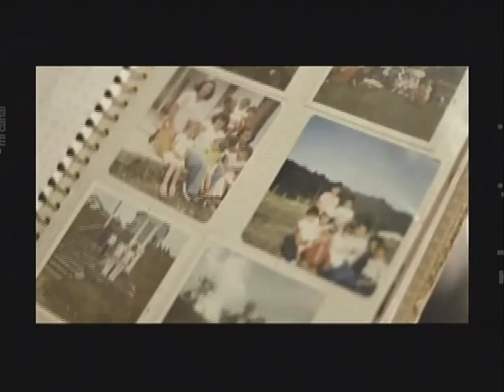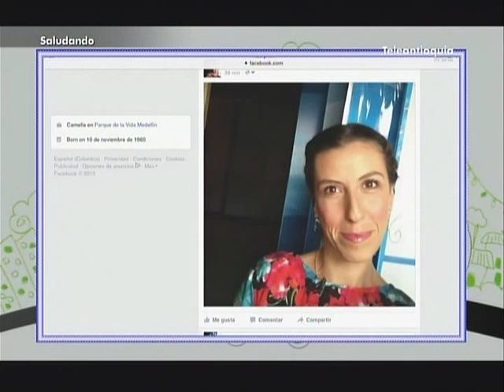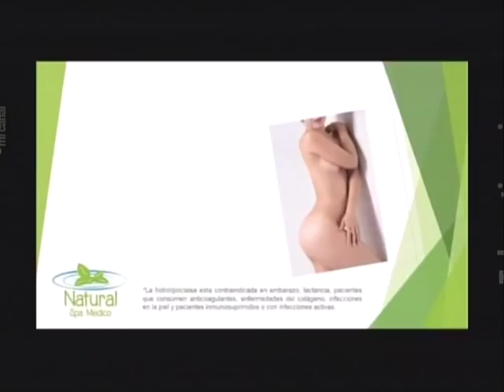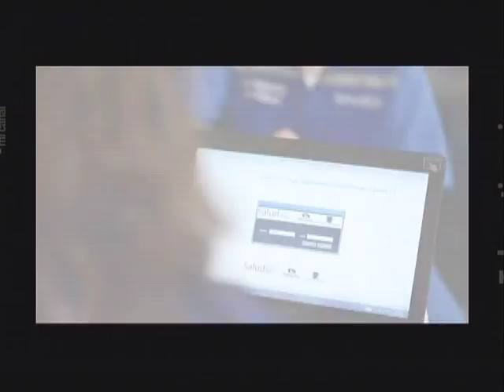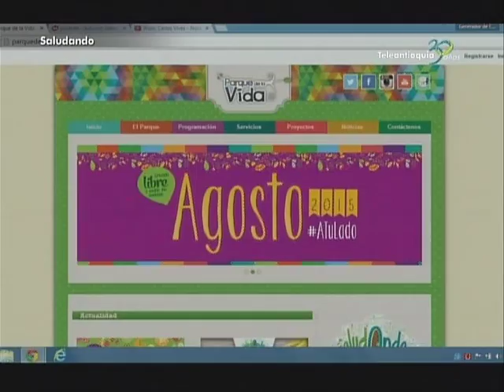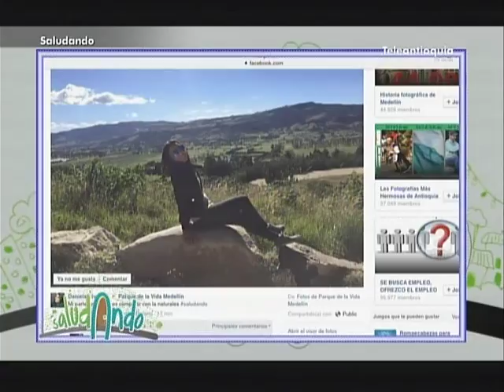Saludando 13 de agosto (capítulo completo)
En nuestro primer capítulo de la segunda temporada (13 de agosto) tratamos el tema de los ambientes saludables, visitamos a Natalia López en el Carmen de Viboral, preparamos tortas de espinaca con productos de la huerta y en el estudio con Sebastián Guzmán, el médico que visita a las amas de casa de Antioquia, conversamos sobre parches y ambientes saludables y nos visitó Sebastián Morales, el payaso, para hablar de la movilización social de Saludando en los municipios de Antioquia y las comunas de Medellín.

Saludando es realizado por el Parque de la Vida, una alianza entre la Universidad de Antioquia y la Alcaldía de Medellín. Se transmite todos los jueves a las 4 p.m. por Teleantioquia.